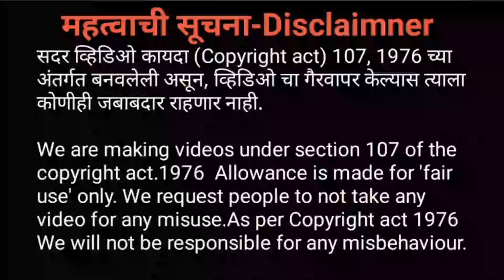गाय आली पाणी प्यायला | Thrusty cow came for water | Real people in sun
@आपल्या चॅनेलवर खालील विषयांनावर विडिओ बनवल्या जातील.Video will be created in this channel-

1.गुरे/Cows :- जगातील गुरे | गुरांचा वाडा | पद्धत | बैल | बैल गाडा शर्यत | वासरू | गाय |  गुरांसोबत धमाल | रानात गुरे चारवायला |  गुरे घेऊन माळावर | Cow in the world | Shelf of cows | Bull | Bull Race | Cow | Enjoy with Cow | IN jungle with cows | Danger Experience

3. शेती/Farming:-भात शेती | नाचणी | ज्वारी  | तांदूळ | गहू | फोडणी | निकरणी | कवळ तोडणी | गवत काढणी | नांगरणी | दाढ काढणी | बैल नांगर | ज़ोकाड | पेरणी | Rice Farming |

4. Short films, Movies & Pranks:- All Motivational and Comedy Short films for happy life and Pranks for entertainment.

 @My Shooting & Editing Gears:- विडिओ बनविण्यासाठी असणारी  साधने
1.Best Gimbal